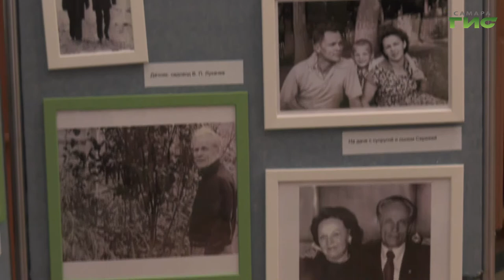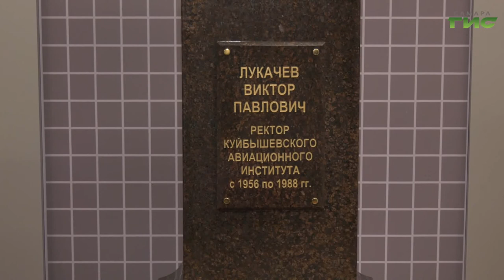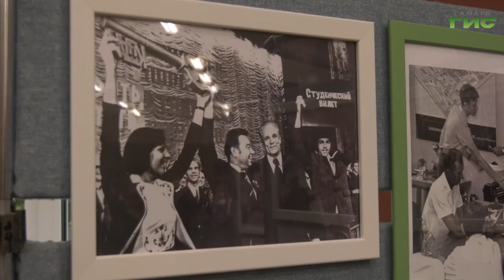На территории Самарского университета установили бюст Виктора Лукачева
В Самаре воздвигли бюст и мемориальную доску в память известного советского учёного Виктора Лукачёва. Он проработал ректором Куйбышевского аэрокосмического университета свыше 30 лет. При нём появился студенческий городок, жилье для преподавателей и факультеты двигательных летательных аппаратов. Мария Левина познакомилась с внучкой академика , которая неожиданно для себя пошла по стопам деда.